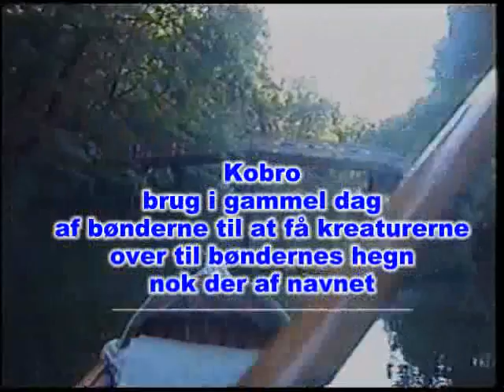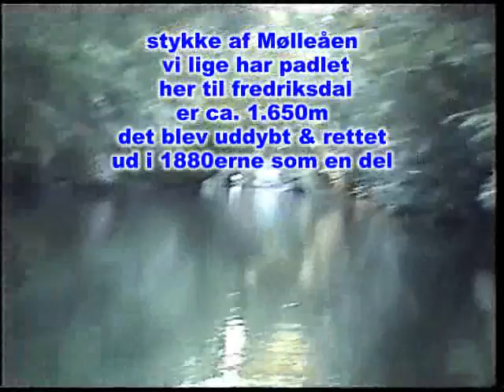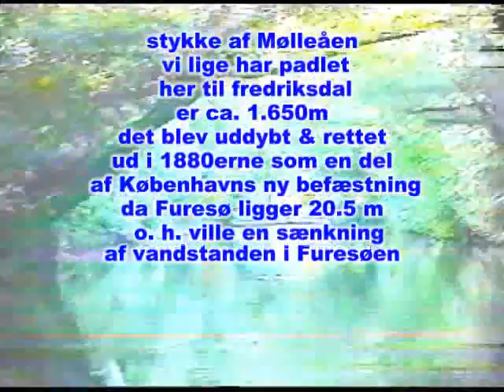Mølleåen del 1 fra 361 til Fredriksdal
Kilde på Mølleåen del 1.
det er her er 1ste del af ?  om Mølleåen :  vi er på kano tur med Kilde som har padlet på mølleåen  i ca. 26 år.  Vi tag fra 361 kano & kajak klub som ligger ved  Bagsværd sø til Farum sø over Furesøen og tlbage, så videre igen fra 361 til Øresund,  alså hel den sejlbar tur fra Farum sø til Øresund  en tur på  ca. 22 km med ialt 9 overbæringer helt fra Furesøen.  optage i juli - august 2013